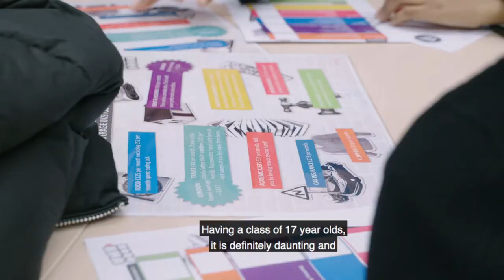MUFG’s partnership with MyBnk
MyBnk, an award winning financial education charity, provides the highest accredited money skills programme for young people in the UK. MUFG's partnership with MyBnk aims to positively impact around 1,200 young people over two years through teaching them real-life money skills.